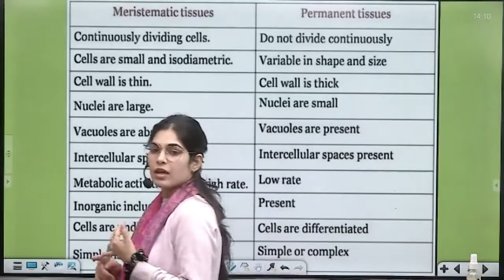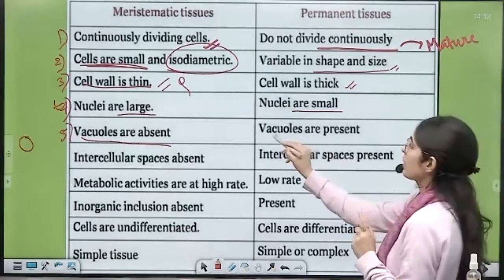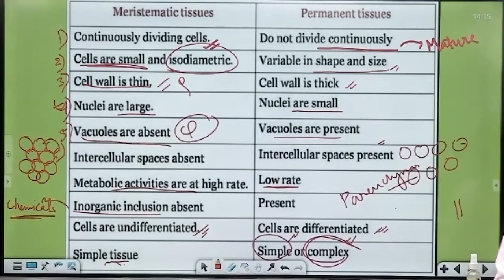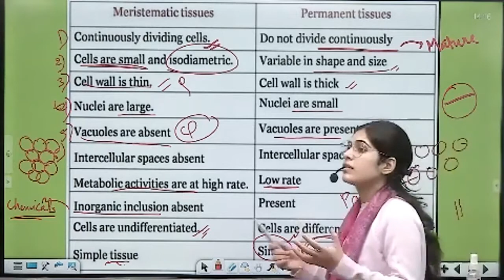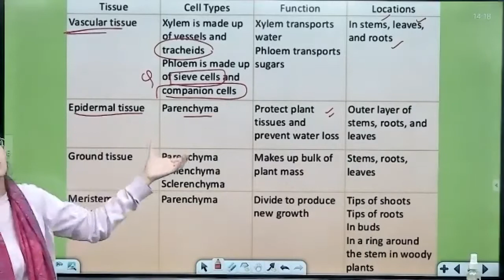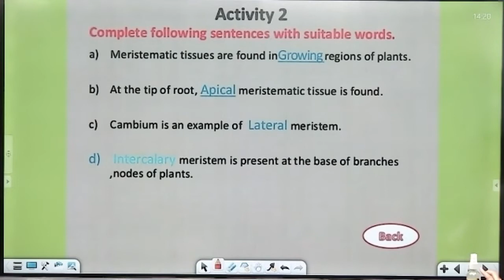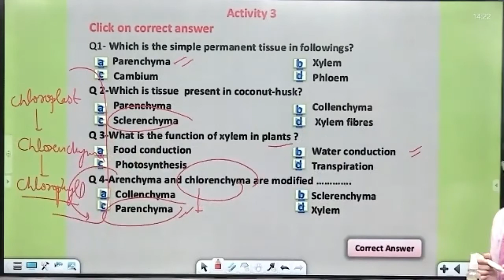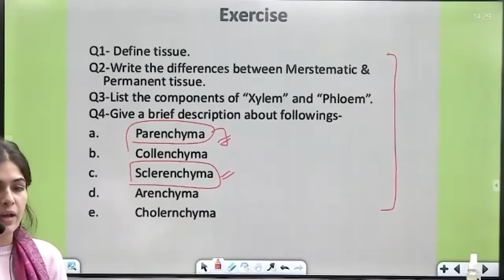Biology Manju Ma'am Very Important for HCS-2021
HCS-2021
HICS
Haryana Institute of Civil Services
HPSC(Haryana Public Service Commission) is the most important public institution which conduct prestigious Haryana Civil Services Examinations(HCS) from time to time.
HICS is a premium institute for the preparation of Haryana Civil Services (HCS)
The Institute is located at Mukherjee Nagar, New Delhi The hub of competitive exams.
Youtube#haryana institute of civil services